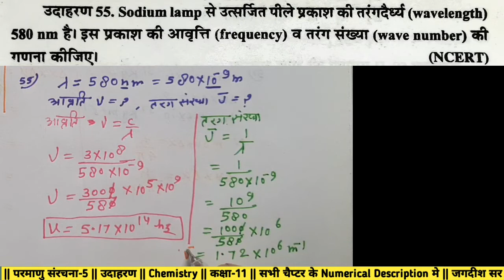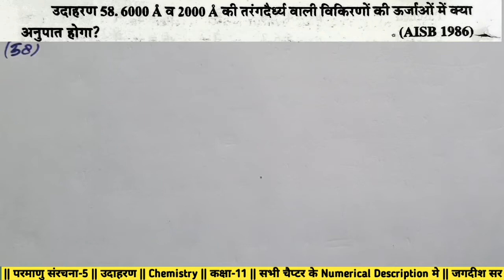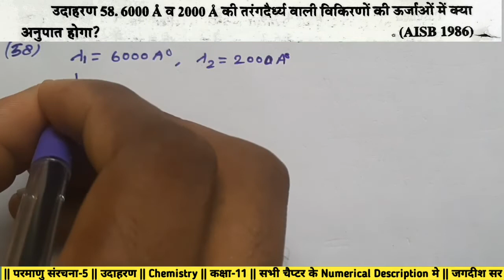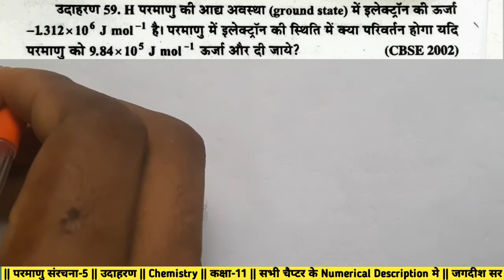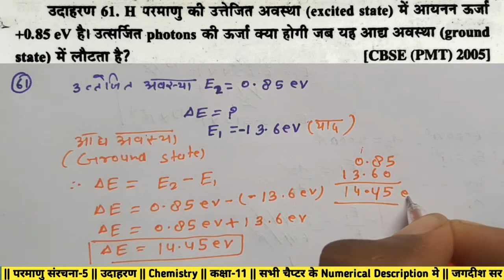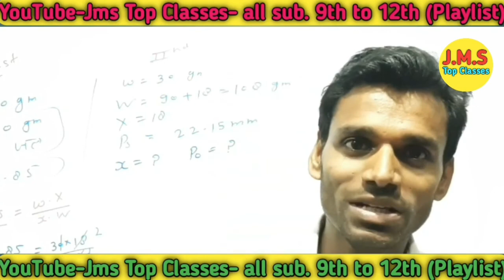P5 Structure of Atom (परमाणु की संरचना) Chemistry Class-11 mms mathure chapter-2 jms top Classes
Solid state (ठोस अवस्था)

12th numerical
Lesson- (Chamical kinetics)

Lesson-(Electrochemistry)

|| Solution numerical for ms mathure ||

#5 solution || rault law || MS MATHURE NUMERICAL part-5 Class 12 in hindi || Jms top Classes || By JAGDISH